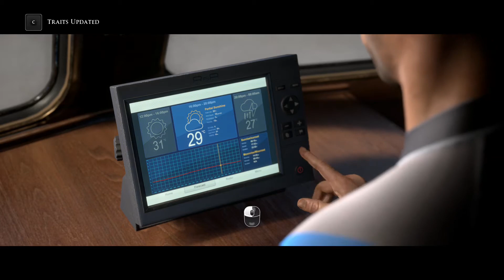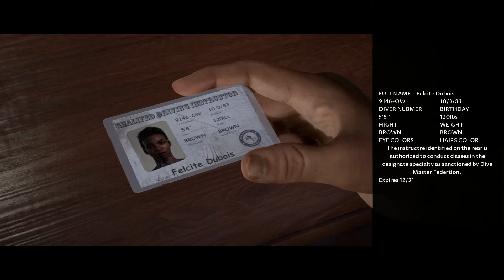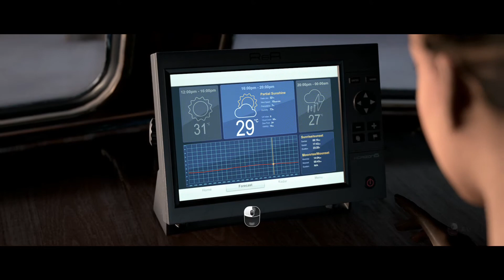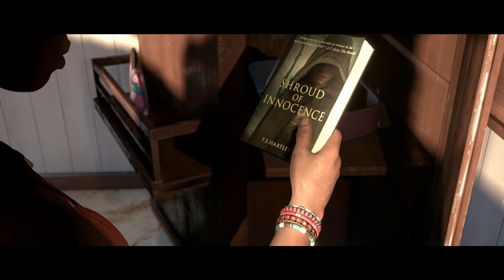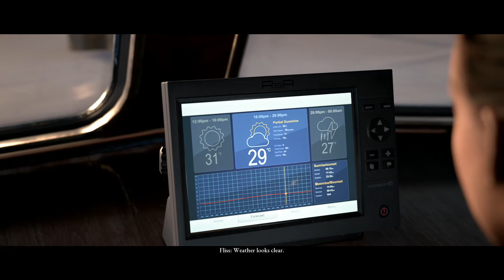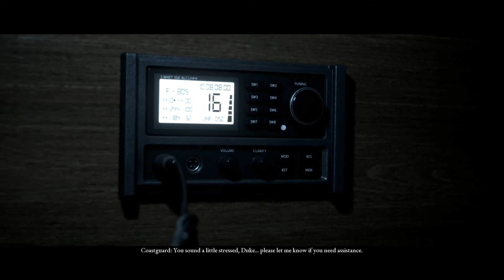The Dark Pictures: Man of Medan Part 1 (No commentary)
The Dark Pictures Anthology: Man of Medan is a survival horror video game played from a third-person perspective in which single players or multiplayers assume control of five different characters that become trapped on board of a ghost ship.